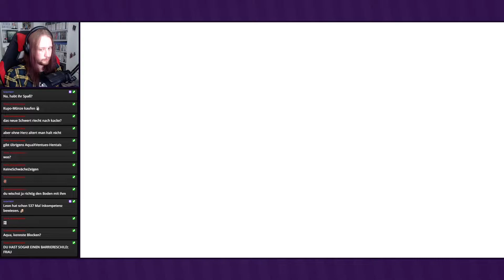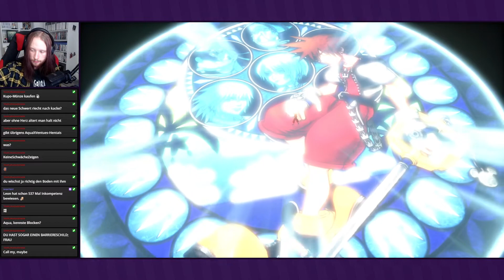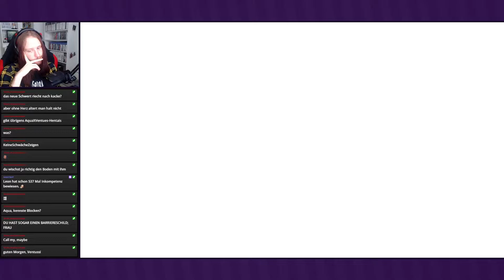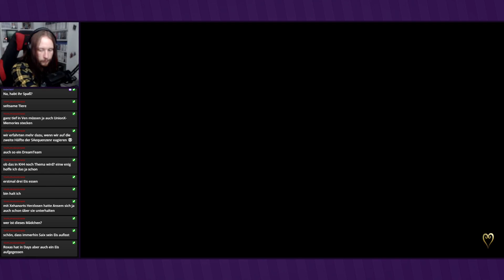Ventus ist erwacht! ● #57 ● Kingdom Hearts III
Livestream Kingdom Hearts III
Folge 57: Ventus ist erwacht!

►In dieser Folge:
Mit Aqua im Gepäck betreten wir das Land des Aufbruchs, den Ort, an dem sie einst Ventus versteckte. Nun erwecken wir ihn, aber mit ihm taucht auch Vanitas auf...

Entwickler: Square Enix
Publisher: Square Enix, Disney Interactive
Originaltitel: キングダム ハーツIII
Genre: Rollenspiel
Erscheinungsjahr: 2019
USK: ab 12
Konsolen: »PS4«, Xbox One, PC, Switch